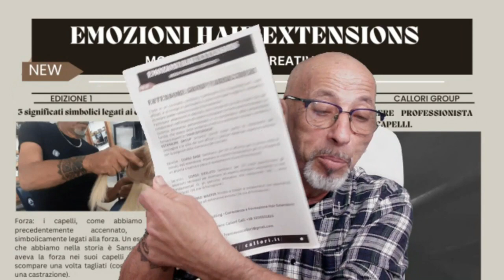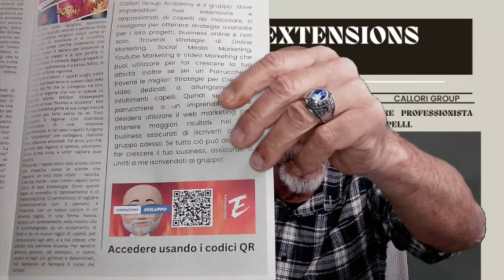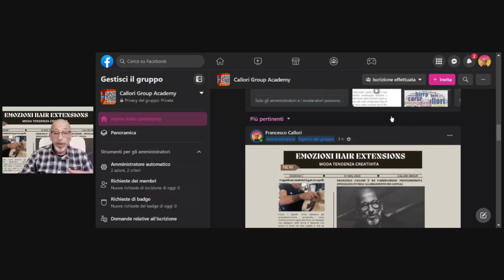Newsletter hair extensions anteprima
Iscrivendosi all'Academy di Callori Group, gli utenti avranno la possibilità di accedere a diverse opportunità. Potranno condividere le proprie esperienze e opinioni, ottenere contenuti gratuiti e ricevere risposte alle loro domande. L'iscrizione all'Academy può essere un'ottima opportunità per coloro che vogliono imparare di più sul settore dell'allungamento dei capelli e rimanere aggiornati sulle ultime tendenze e innovazioni. Inoltre, potrebbe essere un'opportunità per lavorare a stretto contatto con professionisti del settore e sviluppare le proprie competenze e conoscenze.
L'idea di avere un team di professionisti a supporto delle aziende del progetto Estensore Group è molto valida. La ricerca di materiali e nuove tecniche, lo sviluppo di eventi mirati alla formazione e alla promozione sono tutti elementi chiave per il successo del progetto.

Il supporto di professionisti esperti nel settore dell'allungamento dei capelli può aiutare le aziende a rimanere al passo con le ultime tendenze e innovazioni, nonché fornire loro gli strumenti necessari per offrire prodotti e servizi di alta qualità ai loro clienti.

Inoltre, gli eventi di formazione e promozione possono aiutare a sensibilizzare il pubblico sui benefici degli allungamenti dei capelli e incoraggiare l'adozione di queste tecnologie da parte di più clienti.

In generale, l'idea di un team di professionisti a supporto delle aziende del progetto Estensore Group può contribuire al successo a lungo termine del progetto e alla crescita del settore.

Francesco Callori è il canale Youtube dove imprenditori hair extensions e appassionati di capelli da indossare, si rivolgono per ottenere strategie avanzate per i loro progetti, business online e non solo.

Troverai strategie di Online Marketing, Social Media Marketing, Youtube Marketing e Video Marketing che puoi utilizzare per far crescere la tua attività.

Inoltre se sei un Parrucchiere troverai le migliori Strategie per Crescere  video dedicati a allungamenti e infoltimenti capelli.